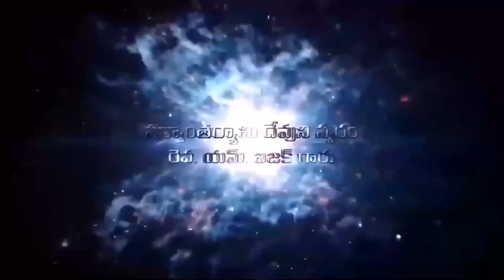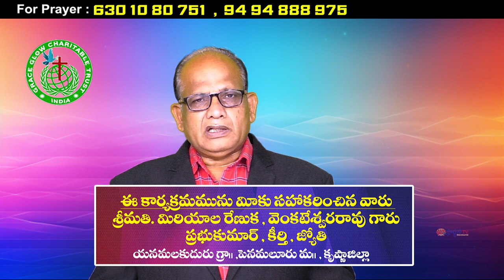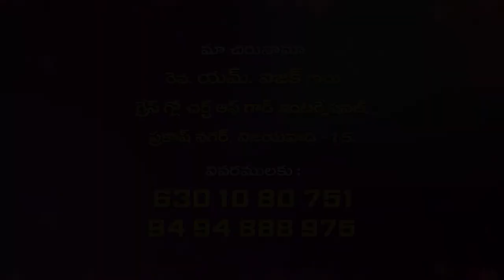30 03 2024 Isaac Garu అంశం : పరిశుద్దాత్మ కార్యములు - 26